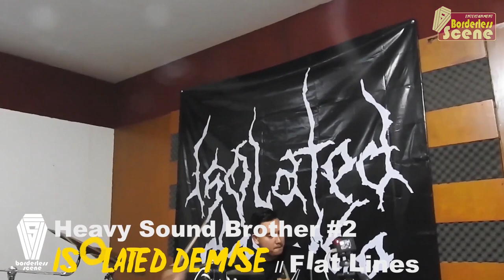ISOLATED DEMISE - Flat Lines [Live] @ Heavy Sound Brother #2 2020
Indonesian brutal death metal band originated from jakarta city called ISOLATED DEMISE played their killer track called "Flat Lines" which taken from their ep album called "Sanctuary Of Savage" released on 2019